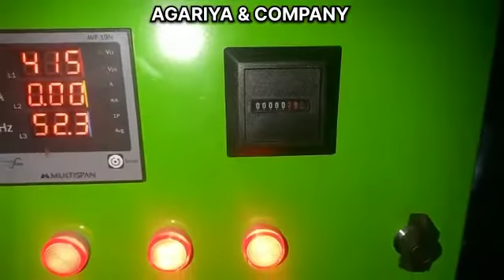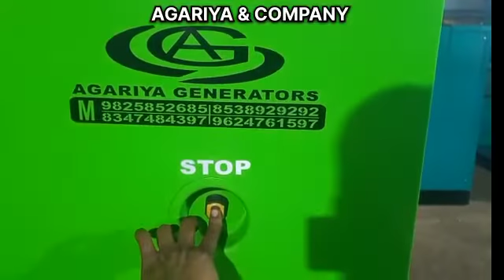62kva dg genset cummins bhavnagar india kirloskar dj sound shortvideo#@AbdulAgariya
agariya and company
hello dosto
kirloskar silent d.g set
10 kva
15 kva
20 kva
25 kva
30 kva
40 kva
50 kva
55 kva
62.5 kva
82.5 kva
100 kva
125 kva
160 kva
200 kva
400 kva
d.g set silent and open available